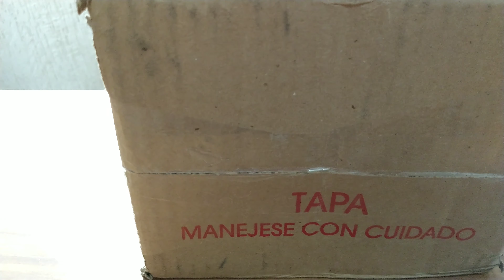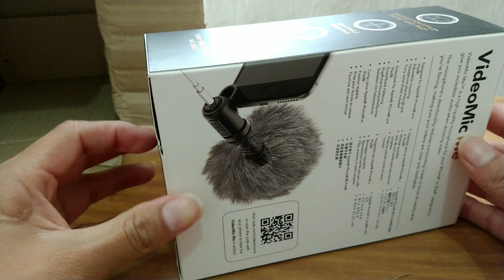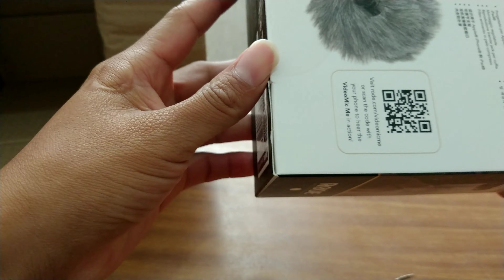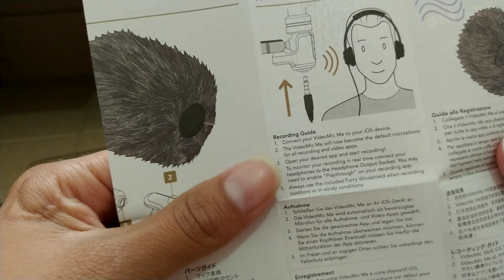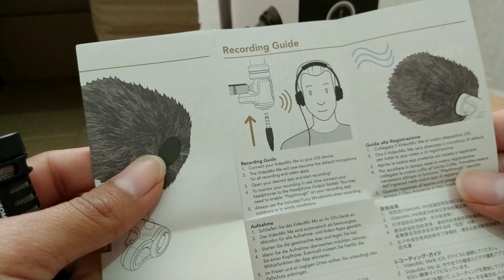Unboxing de micrófono vídeoMic Me de rode